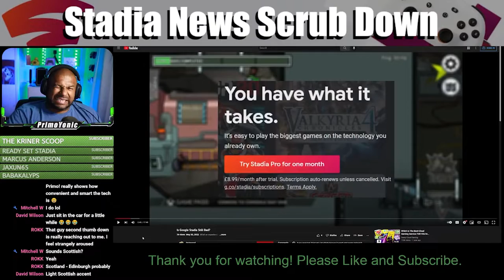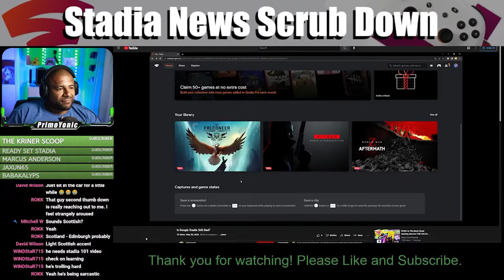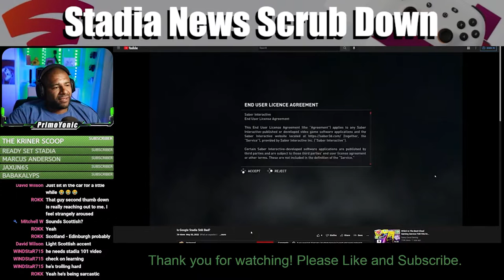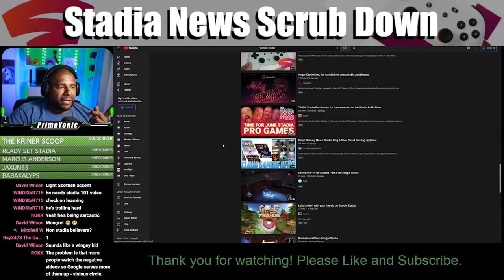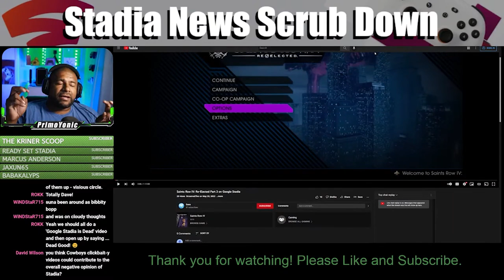WE SHOULD MAKE STADIA VIDEOS WITH NEGATIVE TITTLES | SNSD Episode 6 Clip